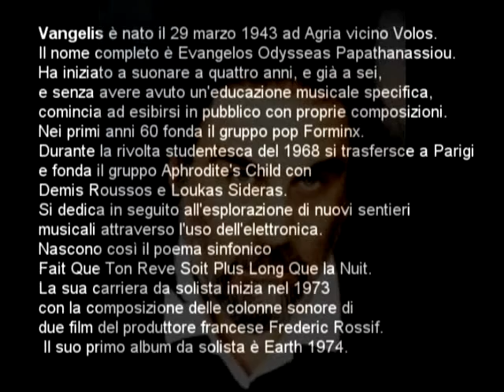VANGELIS - Theme from "ANTARCTICA"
of the film "Antarctica" by Koreyoshi Kurahara